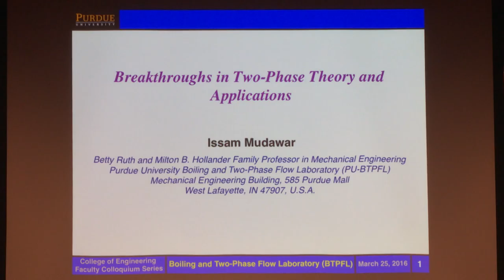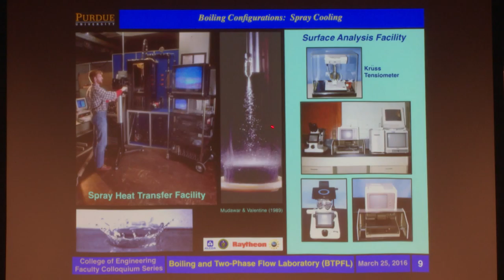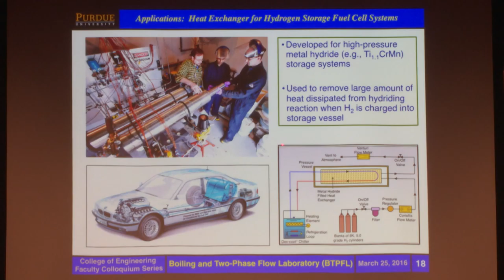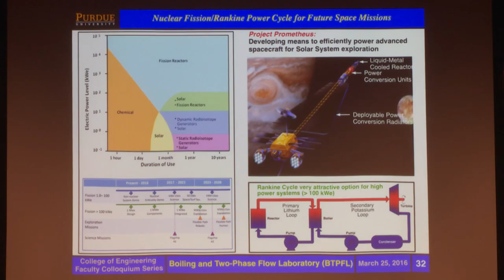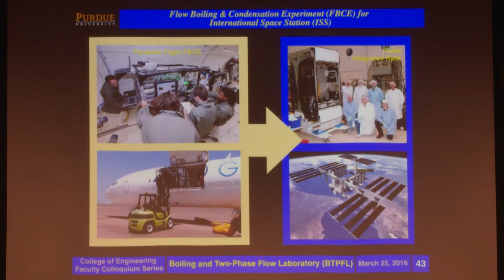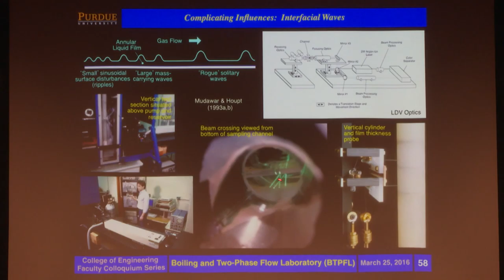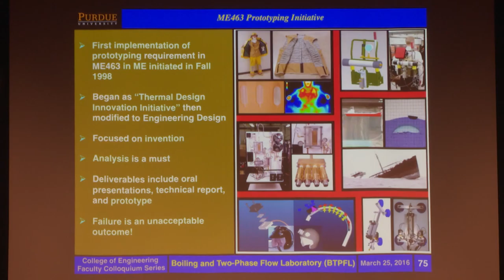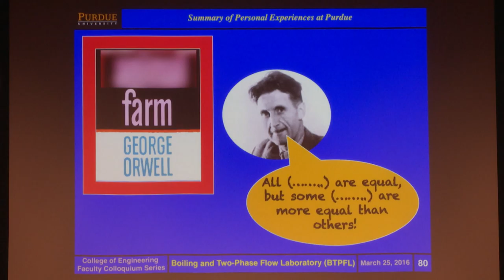Faculty Colloquium: Issam Mudawar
Colloquium Title:
Breakthroughs in Two-Phase Theory and Applications

Dr. Issam Mudawar is the Betty Ruth and Milton B. Hollander Family Professor of Mechanical Engineering.

Purdue's College of Engineering is among the largest in the United States and includes 13 academic programs, all with high rankings. U.S. News and World Report ranks Purdue's College of Engineering in the Top 10 nationwide: no. 6 for graduate programs and no. 9 for undergraduate programs, with four schools ranking in the top five for undergraduate programs: Agricultural and Biological Engineering, Civil Engineering, Aeronautics and Astronautics, and Industrial Engineering. Our Agricultural and Biological Engineering (ABE) graduate program has been ranked no.1 for seven consecutive years, and ABE's undergraduate program has been ranked no.1 for five consecutive years.